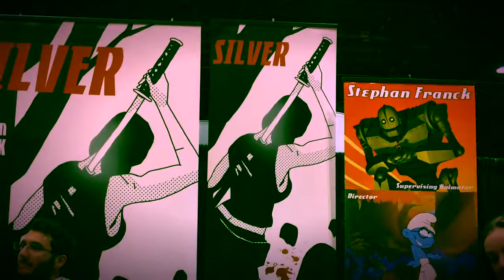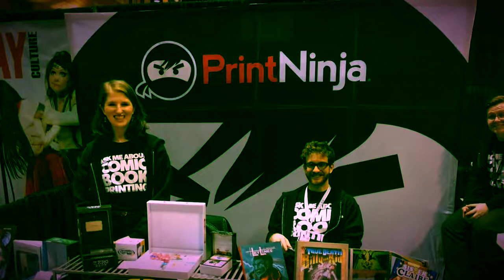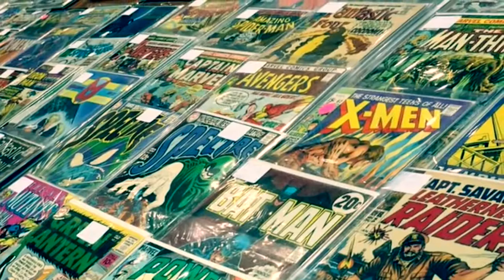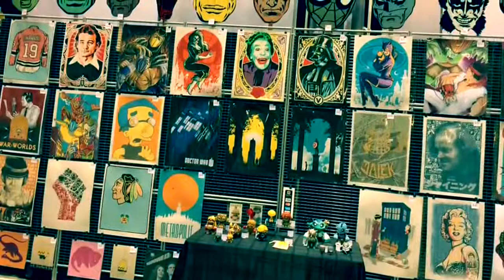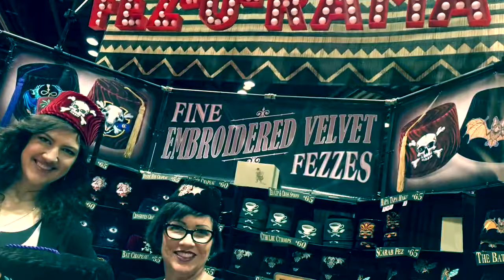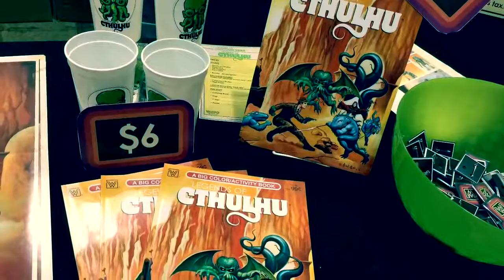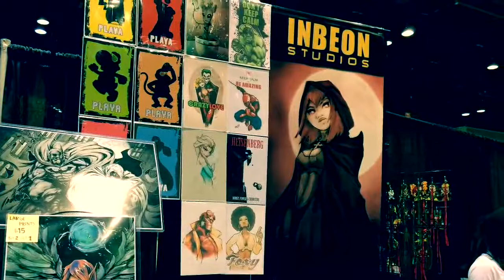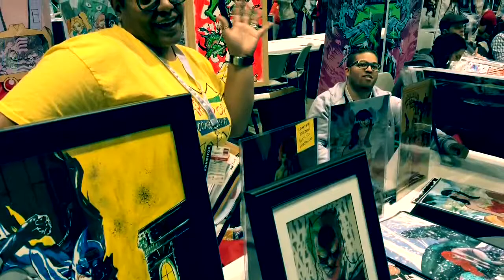WDW After Dark: April 28, 2015 - C2E2, Free Dining WDW Deal, Avengers and Star Wars News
WDW After Dark is the LIVE and UNCENSORED weekly webcast for adult Disney fans. Jeff and Eric are broadcasting from their secret underground lairs while Aljon and Kristen chime in from a satellite feed from parts unknown. In this episode the crew talk about C2E2 (Chicago Comic and Entertainment Expo) with video slideshows of Aljon's adventures at the convention, weird selfie sticks, Disneyland and Walt Disney World news including free dining returning to WDW this fall (book your trip now with Kristen), more talk about the Star Wars: The Force Awakens trailer, Avengers: Age of Ultron early box office earnings, Star Wars Weekends and more! Have a question for the crew?

Free Dining at the Walt Disney World Resort details on Kristen's Magical Journeys

WDW After Dark thanks our web host the WeBeGeeks Podcast Network This show is also syndicated by Shotglass Digital.

Magical Journeys – Book your Disney vacation or cruise today with Kristen

*You are experiencing WDW After Dark as it was being broadcast, unedited, live and uncensored. This program is not associated with the Walt DIsney Company. No Infringement is Intended.